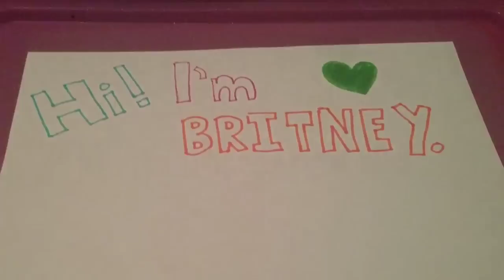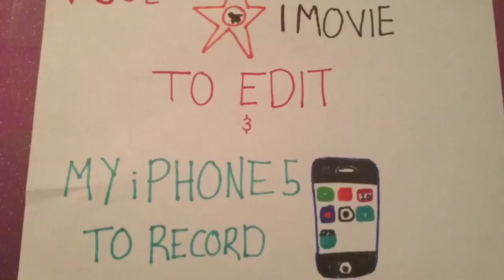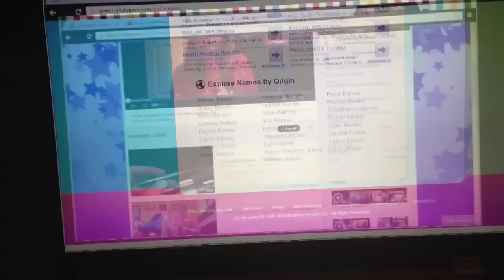7DaysBeauty Collab Channel Audition!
*OPEN ME*

It took me a good 2 and a half hours to make, I wanted my audition to stand out a little more than the average auditioner (: I hope you enjoyed!